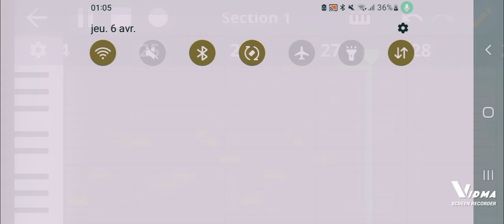Sparta Unextened remix version amélioré ! 😄😄